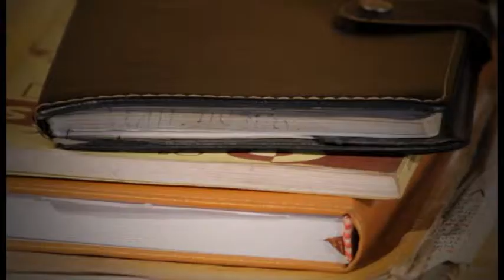Fleau Samson DROIT DE L'HOMME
Le Droit de l'homme est le premier clip officiel realisé par le Boss
cette chanson reflète la couleur Politique dans le Congo.